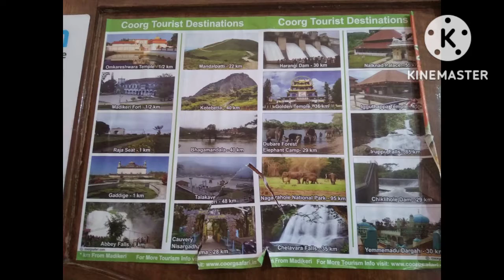Coorg vlog -Abby falls, Elephant 🐘 dhubare and Raja seat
Hi everyone
                   This vlog is a travel vlog.A visit to Coorg.. ln this video we covered three places Abby falls , elephant 🐘 dhubare and Raja seat.